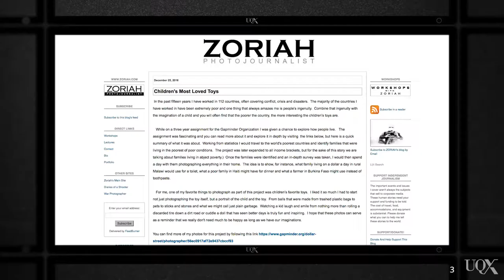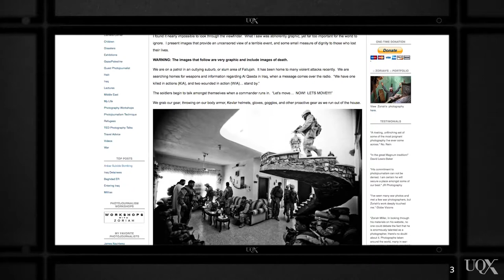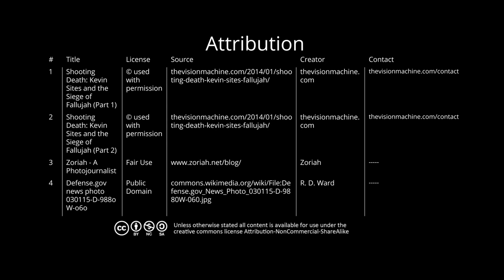UQx MEDI025 Walmart in an eBay world